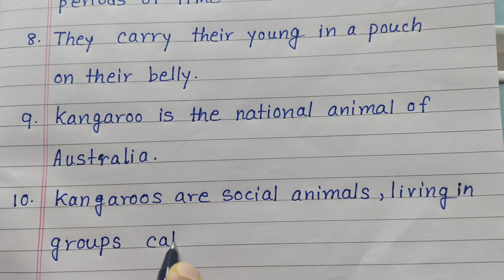10 Lines Essay On Kangaroo | Essay On Kangaroo In English | 10 Easy Sentences About Kangaroo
10 Lines Essay On Kangaroo In English